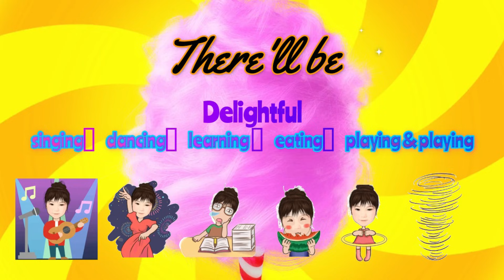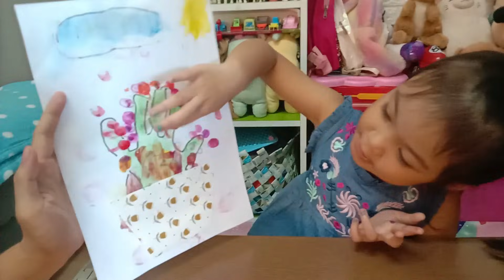Ekie's First Hand Painting Craft ll 4 Years Old Painting ll Ekies World